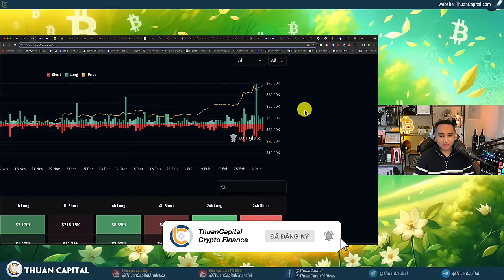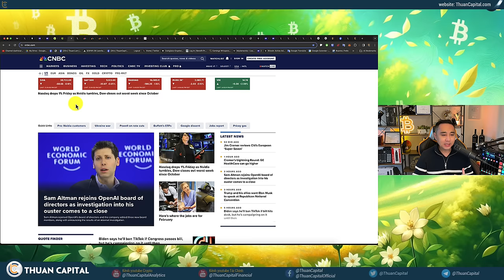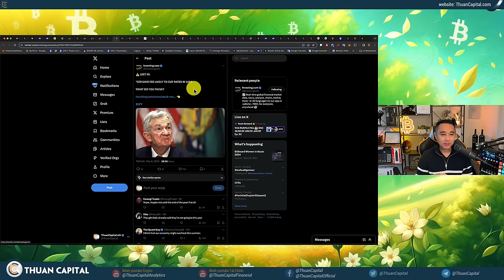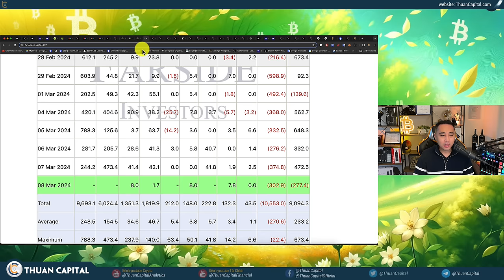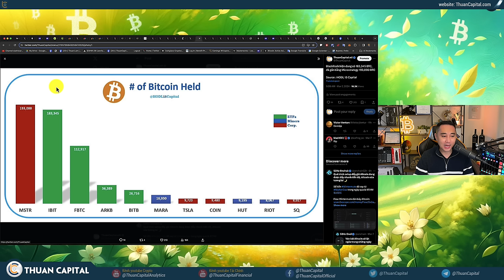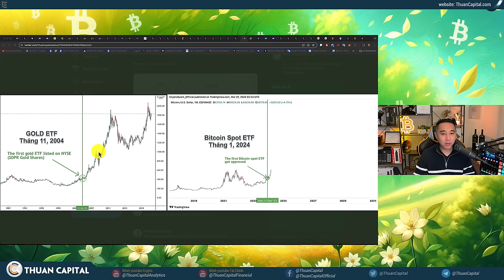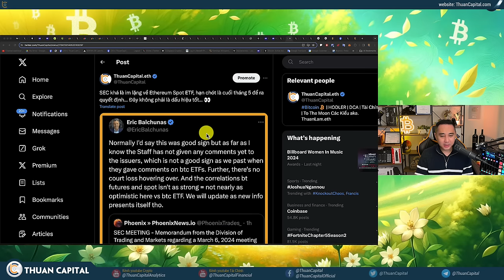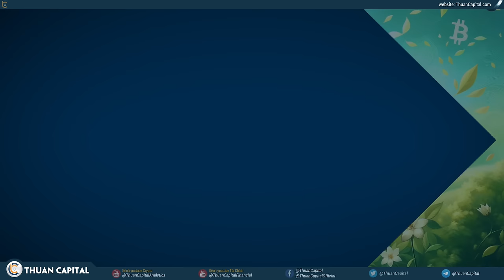1842 - Bitcoin Lập Đỉnh Mới $70K, BlackRock Thu Hết BTC, Tình Hình Thị Trường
⏱️ TIMESTAMPS
00:00 - Thuận đã trở lại với thị trường crypto sôi động hôm nay - khi giá BTC đã từng đạt $70K
01:58 - Thông tin lệnh đòn bẩy trên sàn
04:20 - Vốn hoá thị trường trên 1.7 nghìn tỷ, meme coin tiếp tục tăng trưởng
08:20 - Một ngày đỏ cho thị trường tài chính truyền thống - Liệu có thiên nga đen
10:51 - Khi nào lãi suất sẽ được giảm, tỷ lệ thất nghiệp 3.9 tại Hoa Kỳ
15:14 - FED không có kế hoạch phát hành CBDC
18:55 - Cập nhật dòng tiền từ các quỹ Bitcoin ETF: +472 triệu USD
22:42 - Khối lượng giao dịch cực lớn từ các Bitcoin Spot ETF với các quỹ như BlackRock và Fidelity
23:41 - Hình ảnh minh họa cho sự di chuyển của các ví crypto, và ở chính giữa là BlackRock.
26:16 - Số lượng thu mua của BlackRock hàng ngày - Sắp qua mặt MicroStrategy
28:25 - Bitwise fomo Bitcoin
28:53 - JP Morgan: Sự tăng trưởng cực mạnh của Bitcoin sẽ khiến FED trì hoãn giảm lãi suất
30:04 - Với sự tham gia của BlackRock, Michael Saylor và nhiều người giàu khác đang hodl BTC, liệu BTC có còn là phi tập trung không?
31:59 - Có phải chúng ta đang chứng kiến lịch sử lập lại vàng ETF và Bitcoin ETF
34:00 - 🔥 Tín hiệu Bitcoin quá nóng và rủi ro điều chỉnh từ CryptoQuant, 99% Bitcoin có lời
37:12 - Gary Gensler và SEC chưa bao giờ dám khẳng định Ethereum là chứng khoán, trước quốc hội, trước báo chí, trước các công ty
38:35 - SEC khá là im lặng về Ethereum Spot ETF, hạn chót là cuối tháng 5 để ra quyết định
41:58 - Pantera nói họ có cơ hội mua tới 250 triệu đô la token SOL với mức giảm giá 39%
43:13 - 🔥 Arkham đã kiếm được ví BTC của Tesla và SpaceX.
45:42 - Ưu đãi dành riêng cho cộng đồng ThuanCapital